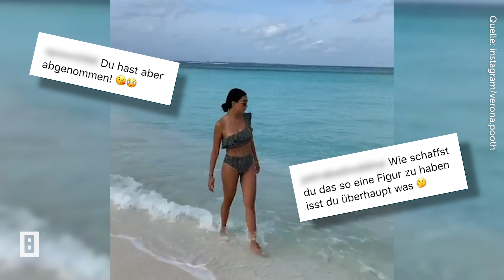Verona Pooth - Neues Bikinifoto! Fan: „Du hast aber abgenommen“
Verona Pooth urlaubt vor einigen Wochen gemeinsam mit ihren Liebsten auf den Malediven. Davon postet die Zweifachmama immer wieder atemberaubende Schnappschüsse auf ihrem Instagram-Profil. Doch einigen Fans fällt etwas auf: Verona wirkt hier noch schlanker als sonst!

Foto: Instagram / verona.pooth, ddp/INTERTOPICS/Anita Bugge